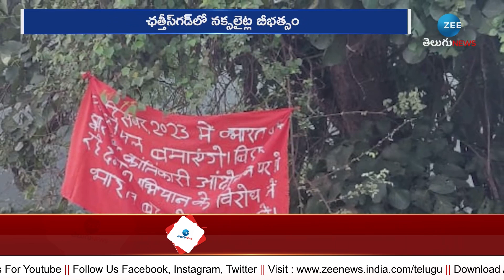Maoist Blasts Vehicles In Andrapradesh | CM Jagan | ఏపీలో మావోల దుశ్చర్య | ZEE News Telugu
ఏపీలో మావోల దుశ్చర్య | Maoist Blasts Vehicles In Andrapradesh | CM Jagan | ZEE News Telugu